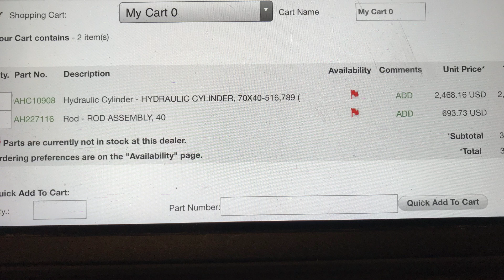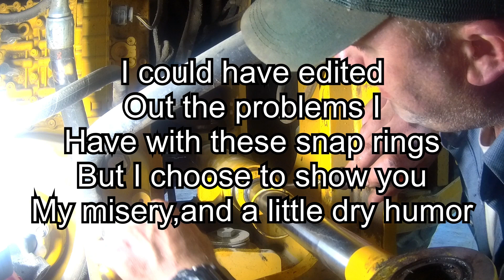John Deere 624K steering problem fixed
The steering on our John Deere 624 K loader steering would wander from time to time.Rebuilt both steering cylinders and that took care of the issue.